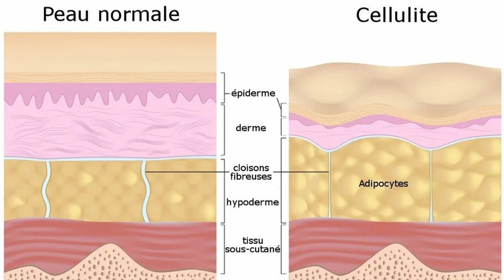Venir à bout de la Cellulite Naturellement !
Une petite vidéo pour parler un peu de la cellulite, les différentes formes, l'origine de son apparition, les stades et j'en profite pour vous partager mes conseils avec les Huiles Essentielles afin de vous présenter une solution naturelle.

Les Huiles Essentielles & Essence :
Citron : Citrus limon
Cèdre de l'Atlas : Cedrus atlantica
Niaouli : Melaleuca quinquenervia CT cinéole
Sauge Officinale : Salvia officinalis